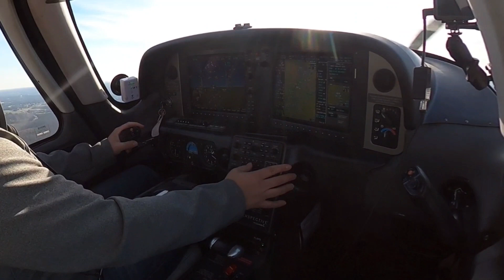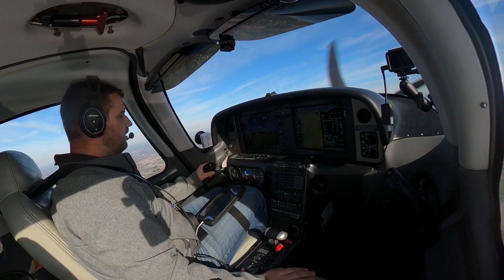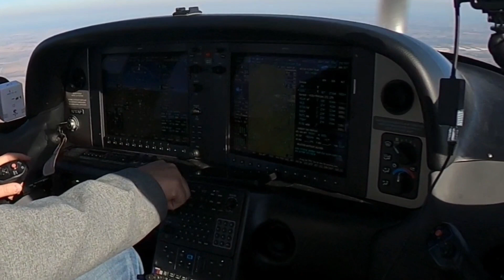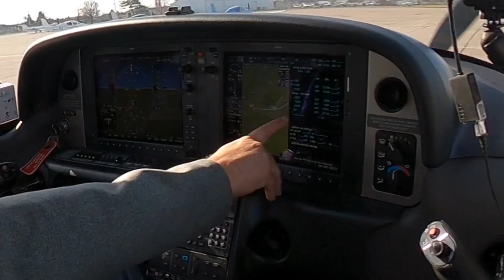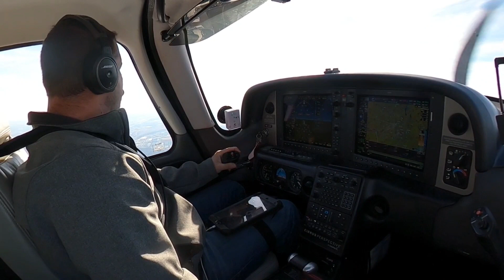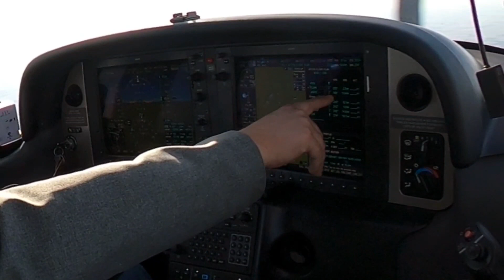Landing & Departing The Ohio State University Airport in a Cirrus SR-22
I went to visit my dad for lunch at Barnstormers located at the Ohio State University Airport.  On the way back I decided to practice intercepting a leg on a flight plan and intercepting a VOR radial.